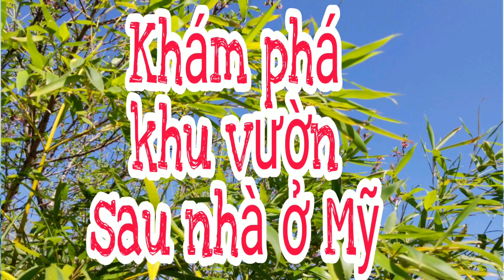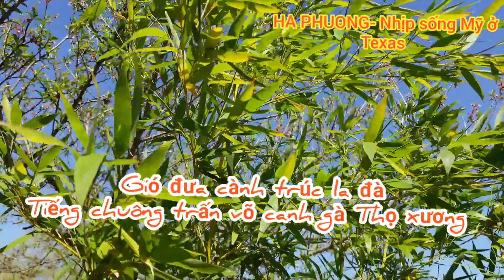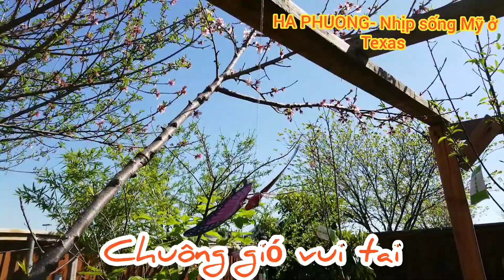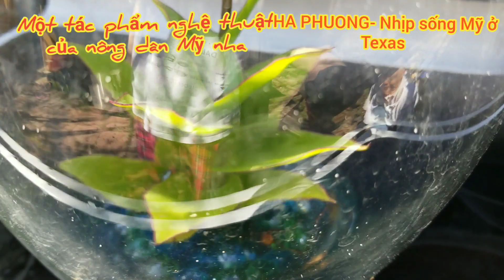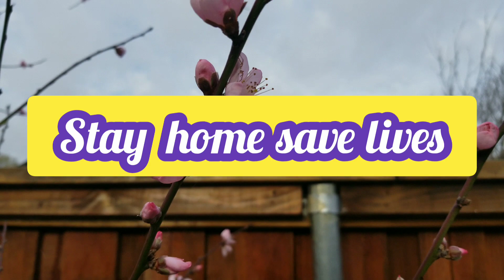THĂM KHU VƯỜN độc đáo ở Mỹ/VISIT THE GARDEN IN USA/ STAYHOMESAVE LIVES